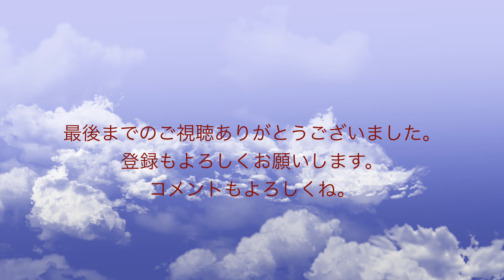#40 ブレードランナーのVlog（野鳥観察とUQ mobileと楽天モバイル）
朝は野鳥観察を楽しみました。その後散歩です。uqモバイルの新プランに変更しようと思いましたが、結局1日つながることはありませんでした。2月中に変更をすればいいので明日以降に変更したいと思います。楽天モバイルの書類も届きませんでした。気長に待ちます。
I enjoyed bird watching in the morning. Then I took a walk. I decided to change to a new plan for UQ Mobile, but in the end it didn't connect for a day. I'd like to change it after tomorrow as I can change it in February. I didn't receive the Rakuten Mobile documents either. I patiently wait.
# NikonD500
Wild bird
Bird watching
uq mobile new plan
Rakuten Mobile